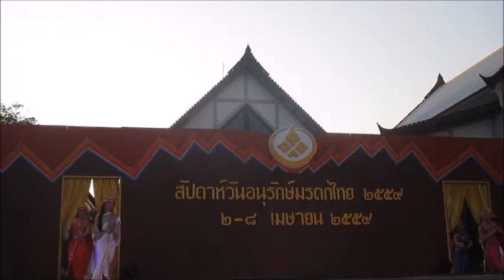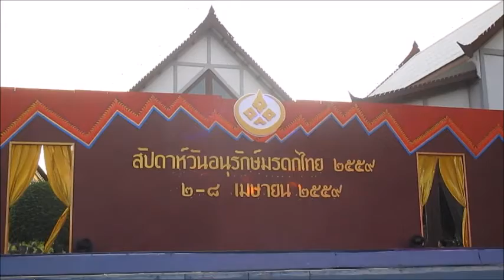ระบำดอกบัวไทย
ระบำดอกบัวไทย โดยสำนักการสังคีต กรมศิลปากร สัปดาห์วันอนุรักษ์มรดกไทย ๔ เม.ย. ๒๕๕๙ ณ เวทีกลางแจ้ง พิพิธภัณฑสถานแห่งชาติพระนคร "Lotuses of Thailand," a dance by the Office of the Performing Arts. Thai Heritage Preservation Week show, April 4, 2016 at the National Museum Bangkok.